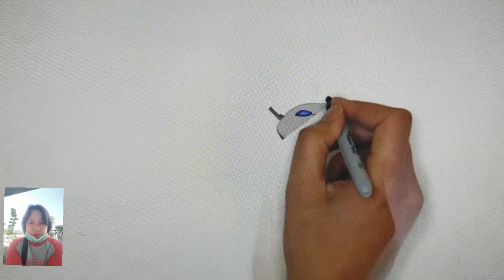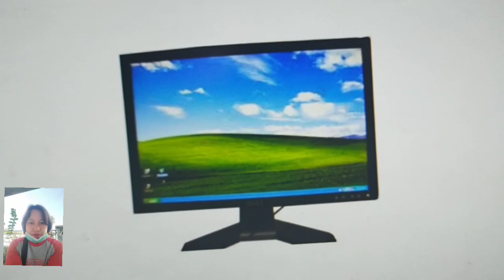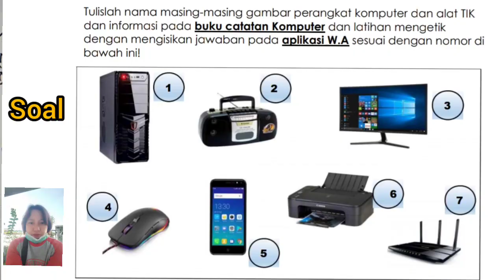Mengenal Komputer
Kelas 2